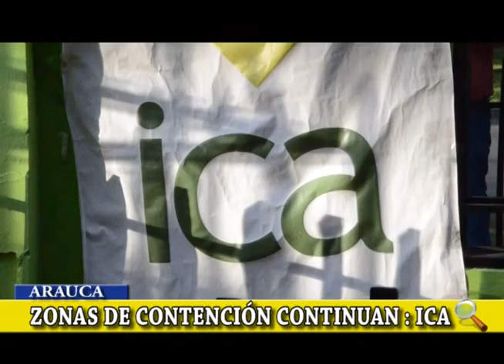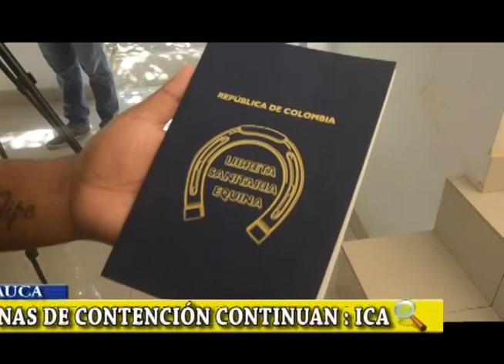ZONAS DE CONTENCIONES CONTINÚAN SEGÚN EL INSTITUTO COLOMBIANO AGROPECUARIO ICA